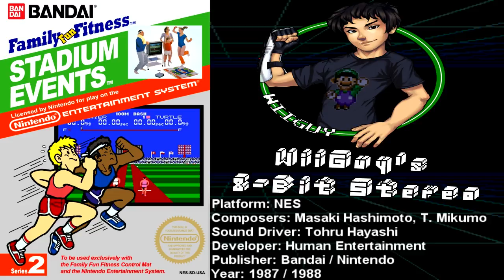Stadium Events / World Class Track Meet (NES) Soundtrack - 8BitStereo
Tracklist:
0:00 Title Screen / Race Intro
0:52 Hurdle Event Intro
1:52 100 Meter Dash Intro
2:51 100 Meter Dash Results
3:34 Jump Event Intro
4:34 Jump Event Results
5:33 Prize
5:38 Results / Champion

This is the OST to Stadium Events / World Class Track Meet for the NES! But in my own form of Stereo! Which spreads the sound channels and adds a bit of echo/reverb. These mixes also do not represent true, original, or actual stereo that the NES has, this is just to make the music sound more clear and crisp, and is another way of listening to the greatness of 8Bit music. So enjoy this soundtrack in what I like to call, WiiGuy's 8Bit Stereo!! :D

Thanks to Mandarinswift who drew the portrait of me that you see in this video, her work is amazing!